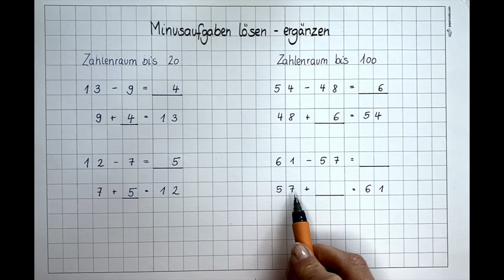Minusaufgaben durch Ergänzen lösen - schnell erklärt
Minusaufgaben kannst du auch durch die Ergänzungsaufgabe lösen. Das geht besonders dann gut, wenn die beiden Zahlen auf dem Zahlenstrahl nah beieinander liegen.

Du möchtest ein Video zu einem bestimmten Thema? Dann schreib mir in die Kommentare.